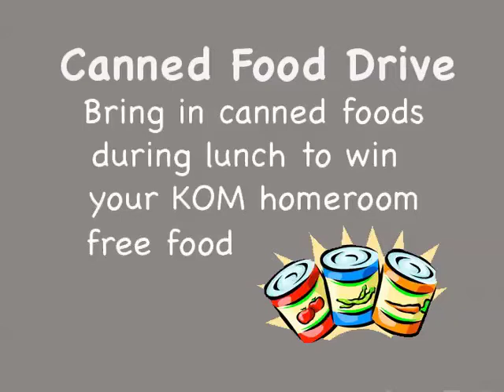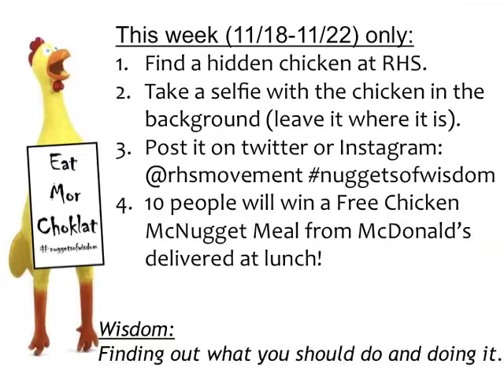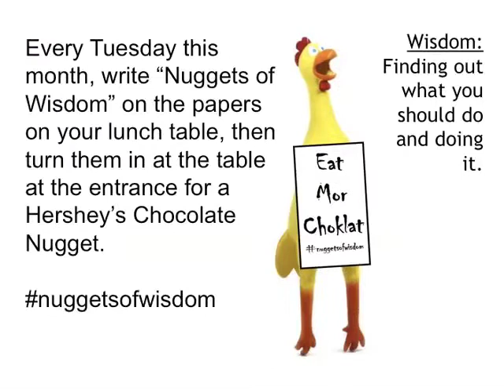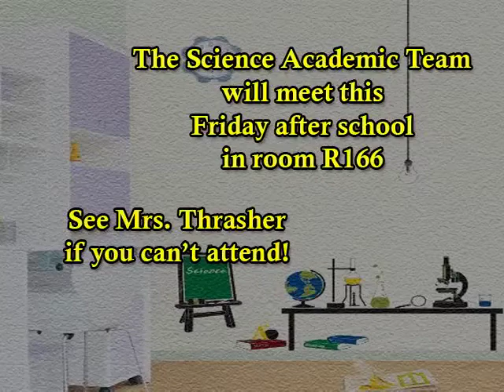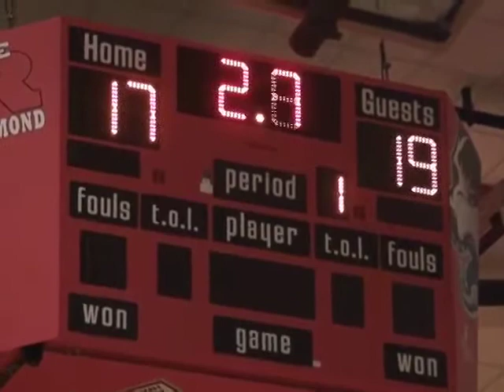OTA 11 19 Final fixed